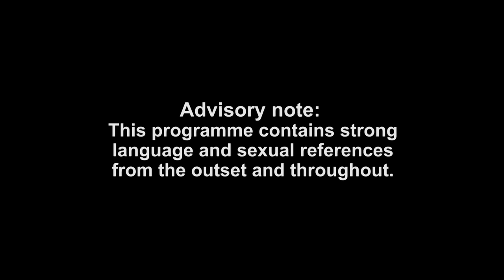Todrick Hall and Curtis Hamilton Open Up About Coming Out | The Real Friends of WeHo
Meanwhile Jaymes Vaughan gets some double Brad trouble during a day at the beach...

Brand new The Real Friends of WeHo, Thursdays at 11 pm on MTV UK and Paramount+!